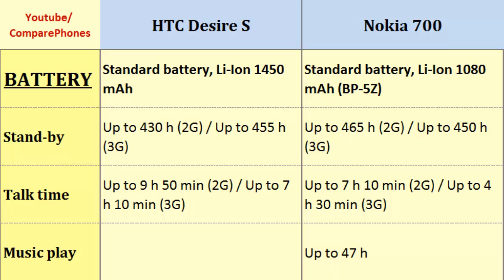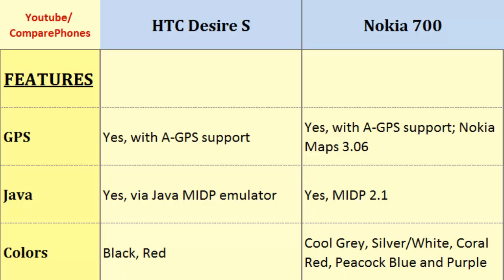HTC Desire S Vs Nokia 700, full comparison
HTC Desire S Vs Nokia 700, full comparison : Desire S vs 700, Comparison of these phones on: 1 GHz Scorpion, 480 x 800 pixels, 3.7 inches, 1 GHz ARM11 (1.3GHz after update), 360 x 640 pixels, 3.2 inches, Camera Features, Pixel Density, Battery Life, HSDPA, Protection, Bluetooth more...